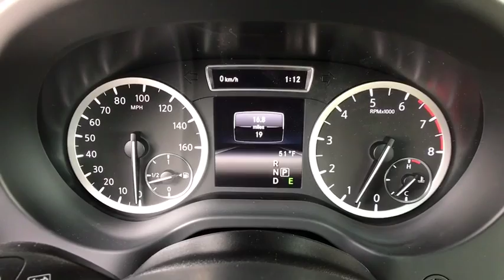2018 INFINITI QX30 Northern Nevada, Reno, Truckee, Lake Tahoe, Sparks, NV X3J021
N 2018 INFINITI QX30
Acura of Reno: Servicing Northern Nevada, Reno, Truckee, Lake Tahoe, and Sparks, NV
2018 INFINITI QX30  - Stock#: X3J021 - VIN#: SJKCH5CR9JA054225

2018 INFINITI QX30 Premium 30/21 Highway/City MPG